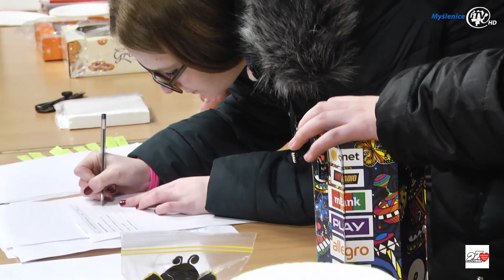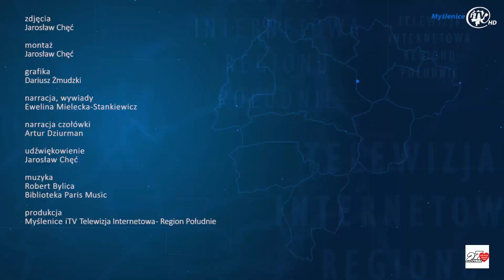"Światełko do nieba" w Myślenicach w ramach 27 Finału WOŚP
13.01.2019 roku w niedzielę o godz. 20.00 w całym kraju rozbłysły "światełka do nieba" – kulminacyjny moment 27. Finału Wielkiej Orkiestry Świątecznej Pomocy. Tym samym tradycyjnie "światełko" rozbłysło  również nad myślenickim Rynkiem. Fundacja w tym roku przeznacza pieniądze na sprzęt dla szpitali dziecięcych.